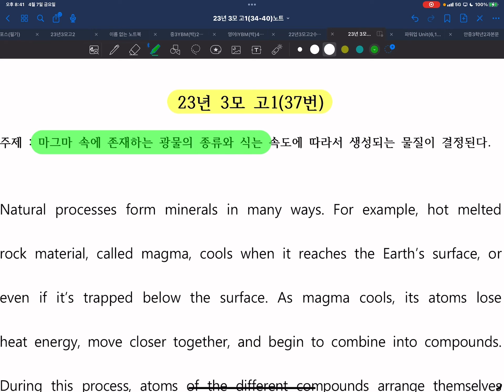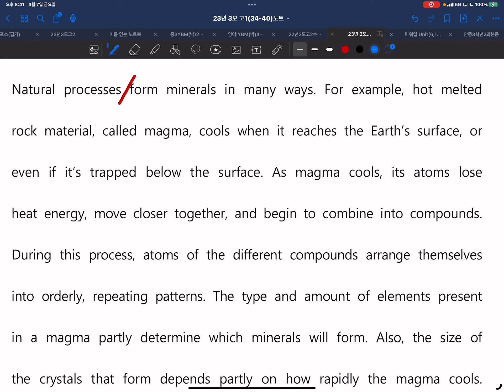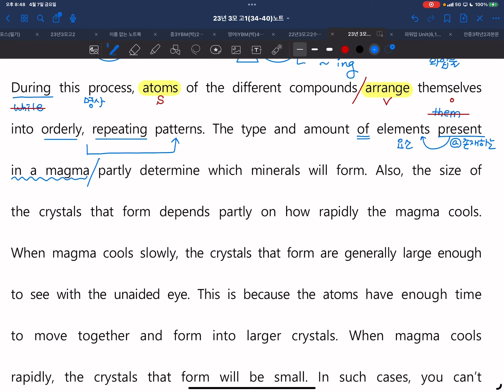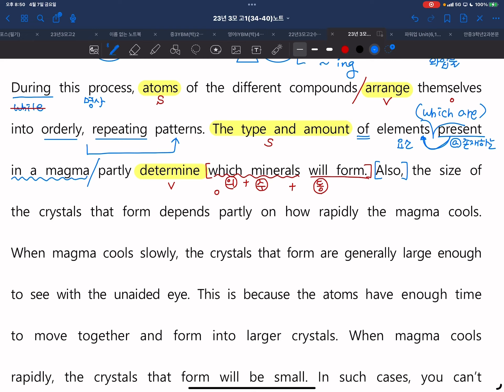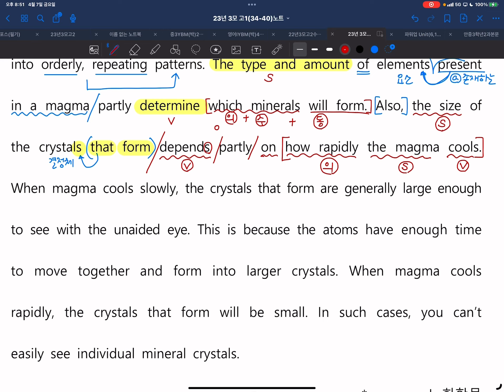23년3모고1(37)영어공장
23년3모 고1 영어